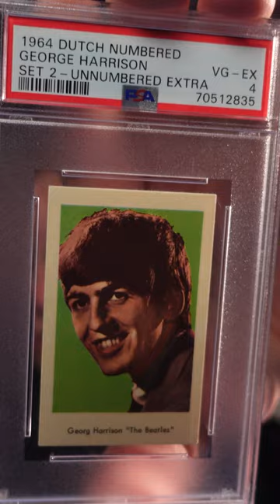Rare Pop 1 - 1964 George Harrison Dutch Gum Card! - Collecting Music Cards video Series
Your interaction helps make a small channel like this, grow and reach more people interested in the same type of content you are.

✉ MAIL ✉
Address upon request
United States

My journey, how did I get here?
Over 30 years ago I started taking notice of music cards, and when everyone else was collecting sports cards and other non-sports cards, I was enamored with this very specialized segment of the non-sports card market. This all started before the internet was a thing. Computers only started to become usable for the average person with the release of Windows 95. eBay and Facebook weren’t even a thing yet.
Most of my collecting was done at local card shows, flea markets and garage sales, with a few very small lucky finds along the way. I enjoyed this hobby pretty much on a solo basis, since none of my collector friends ever recognized music cards as “a thing.” Nonetheless, the fire was always in my belly.
Years later as Craigslist and eBay came into play, I was able to gain a bit more access to illusive finds both nationally and internationally. This opened up a whole new way of collecting that was not available to me prior, and I dove in.
For over 30 years this growing collection has been hibernating in boxes with very little interaction from me. Always a buyer, never a seller. The collection grew.
Things changed for me a little in 2021 / 2022, when in an effort to interact more with my collection and collecting in general, I decided to start bringing some of my music card collection out of hibernation and start buying, selling and trading at local and not so local shows. I can’t tell you how many times I have watched someone stare at my showcases full of music cards and either say to themselves, to me or to the person they are with, “I didn’t even know this was a thing!”
 I’m excited to bring you all along as I step up my collecting and learn how to navigate the world of YouTube at the same time. Thank you for being here with me for my Collecting Music Cards video series, I truly hope you get something out of it and I hope it inspires you to start a collection of your own.
I have no idea what the future holds for my collecting hobby, I only know what has already happened. Sit back and enjoy Collecting Music Cards and all the in between!

Over 3 decades of collecting Music Trading Cards